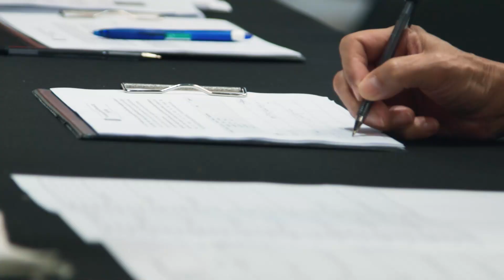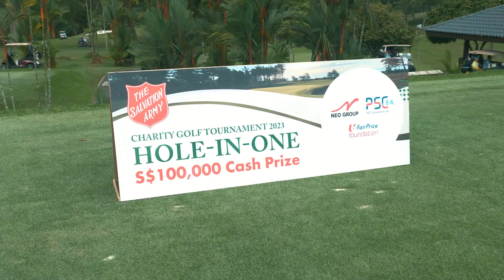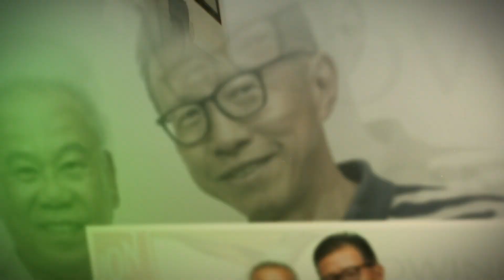The Salvation Army Charity Golf Tournament